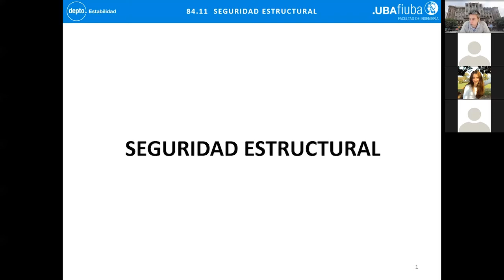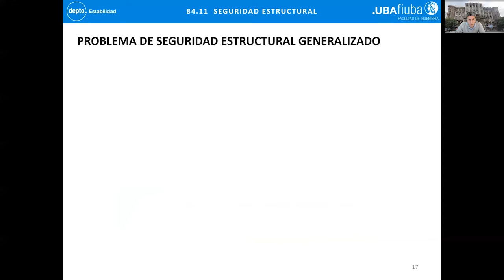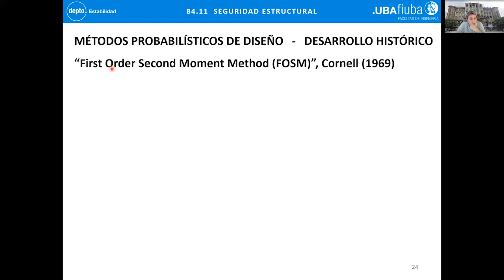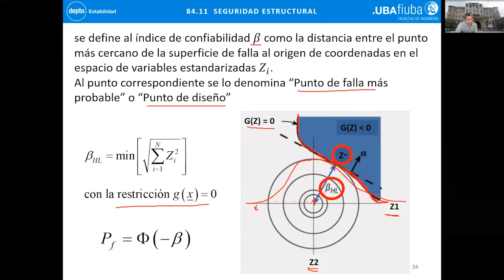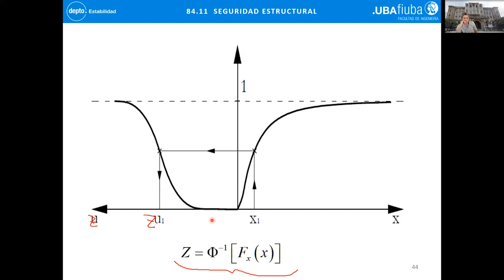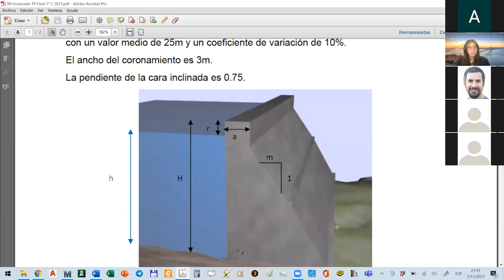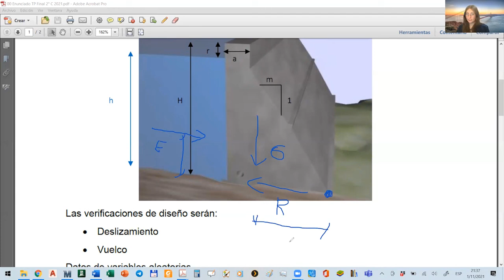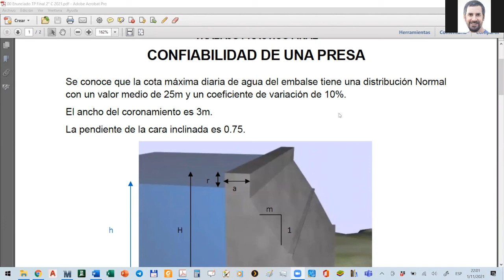84.11Seguridad Estructural - Clase 07 2021 2c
Seguridad Estructural